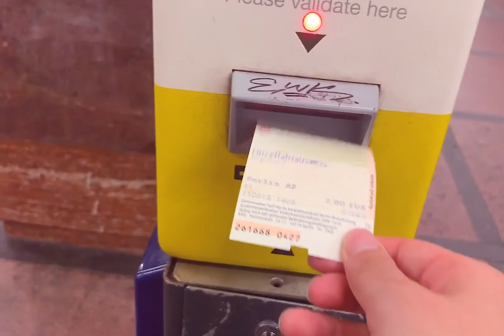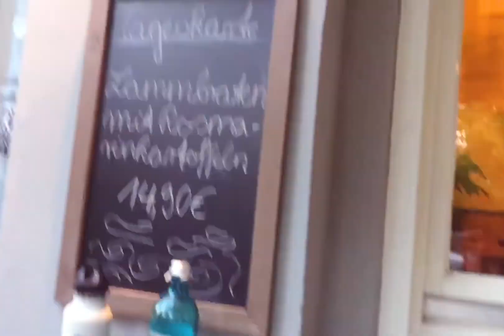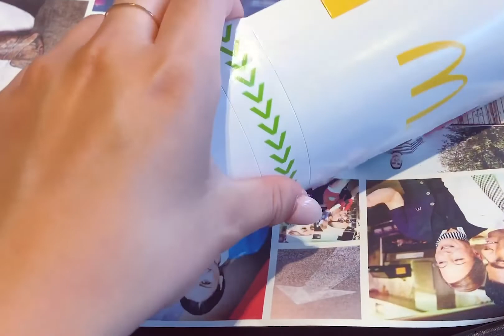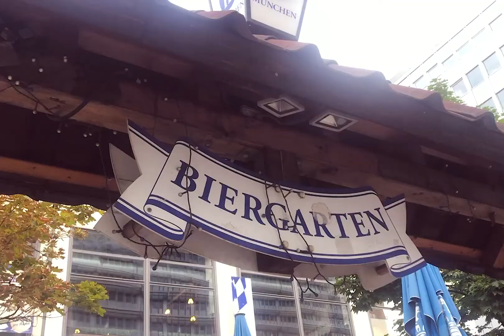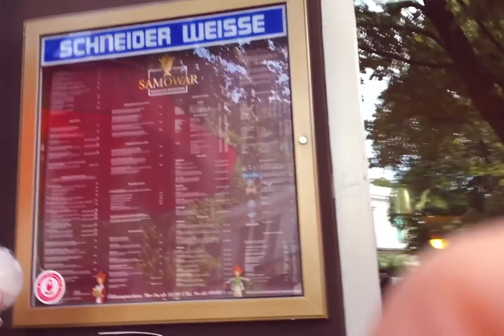berlin week 1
A peek into my first week of studying abroad in Berlin, Germany! It's been a pretty packed first week but making this video was fun to re-live some first experiences on the trip.

"Plans (feat. Vory) " by 88rising, NIKI
"Cut to Black" by Lemaitre